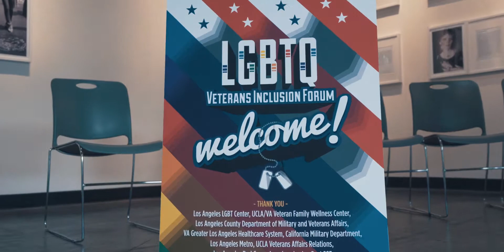LGBTQ Inclusion Forum - 2019 - Recap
RSS: calvet.ca.gov/home/rss